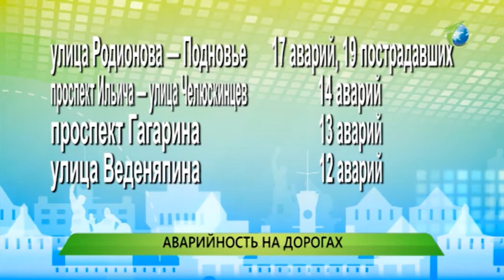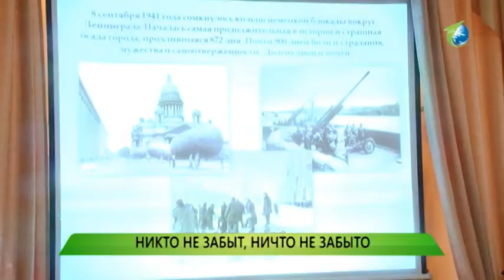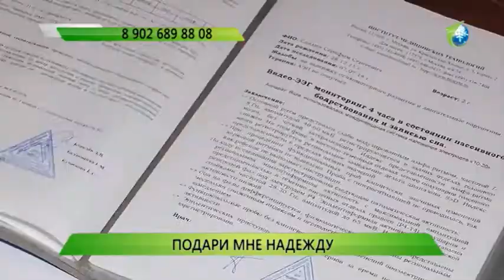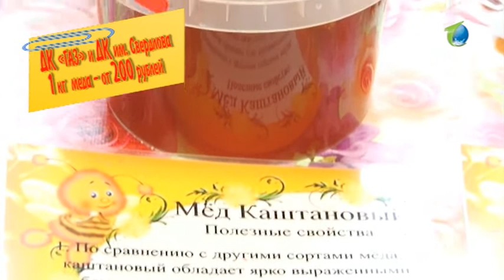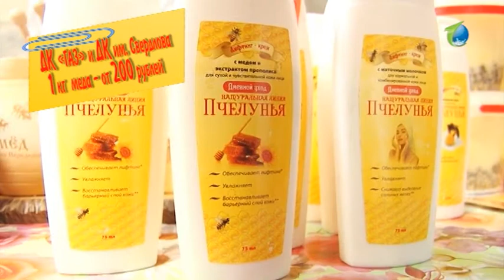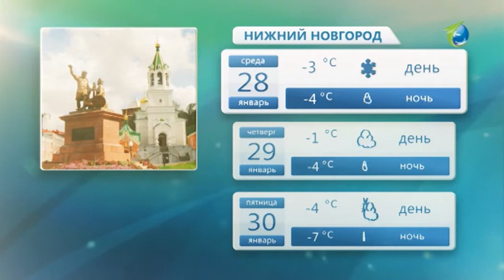Служба новостей "Город" от 27.01.2015